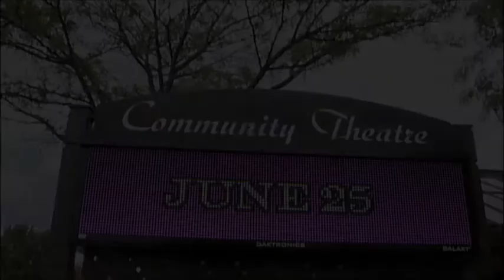Kelowna Comunity Theatre presents:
Deschner's Danceforce Extravaganza dress rehearsal in preparation for their Saturday night show at the Kelowna Community Theatre. Over 100 students will be dancing to music from Step Up, Mama Mia and Disney. Tickets are available from Ticketmaster.